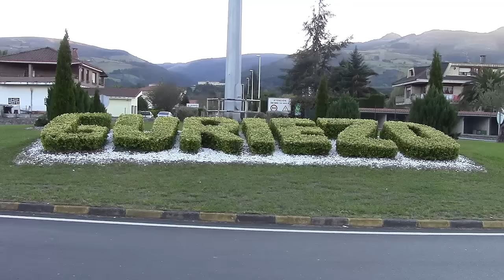MARCHA POPULAR DE MONTAÑA (TRAIL) GURIEZO 2016 / trail of mountain in Guriezo (Spain)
Trail o marcha de alta montaña, celebrada el domingo 26 de junio 2016...Prueba triple opcional...es decir, quien quiso...la hizo caminando, corriendo o en bici(cada cual decide, según sus posibilidades)...pero estoy seguro de que tod@s, pasaron un magnifico dia al aire libre...y disfrutando de unos paisajes preciosos...quien no estuvo se lo perdió (aunque puede intentarlo el año que viene)...para l@s que no pudieron participar, por una u otra razón, os comparto un poco de este bonito dia...por que yo si estuve...(trail of mountain in Guriezo (Spain)...Trail running high mountain or held on Sunday June 26, 2016 ... optional triple test ... that is, who wanted ... made walking, running or biking (each person decides, according to its possibilities) .. .but I'm sure everyone s, spent a great day outdoors ... and enjoying lovely landscapes ... who was not missed it (although you can try next year) ... for l @ s who could not participate, for whatever reason, I share some of this beautiful day ... because I if I was ...